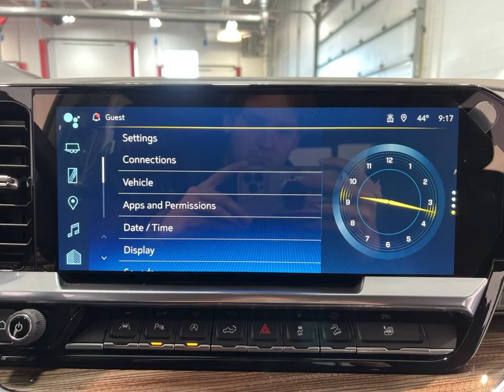2024 Chevrolet Silverado 1500 LT Trail Boss | Stock Number: M240277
Welcome to Lynch Chevrolet of Mukwonago, where we have a stunning 2024 Chevrolet Silverado 1500 LT Trail Boss in Glacier Blue Metallic waiting for you. This vehicle is packed with features that will elevate your driving experience.

Enjoy the convenience of a heated steering wheel and remote start, perfect for those chilly mornings. With 4WD/AWD, you can confidently tackle any terrain.

Safety is a top priority with automatic high beams, lane departure warning, and lane keep assist. The blind spot monitor and forward collision warning will give you peace of mind on the road.

This Silverado also comes equipped with a navigation system and parking assistance, making every journey a breeze. The automatic climate control ensures your comfort, while the turbocharged engine delivers impressive power.

Don't miss out on this incredible 2024 Chevrolet Silverado 1500 LT Trail Boss. Visit Lynch Chevrolet of Mukwonago in Mukwonago, WI today and experience the thrill of driving this exceptional vehicle.

VIN: 3GCUDFE82RG154998
Stock Number: M240277